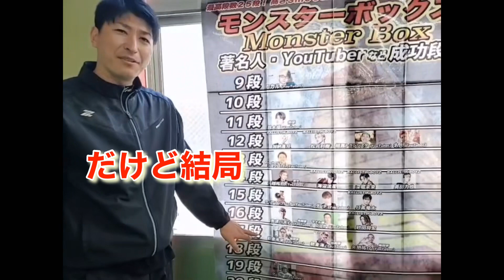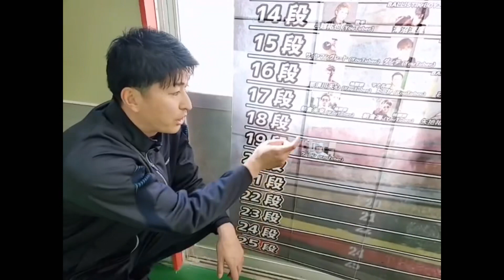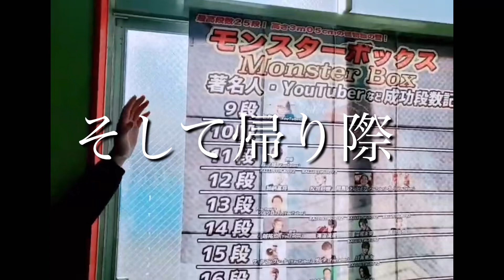元プロ野球選手がモンスターボックス跳んでみた！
元プロ野球選手の身体能力はいかに？！
今回はあの有名なモンスターボックス！！